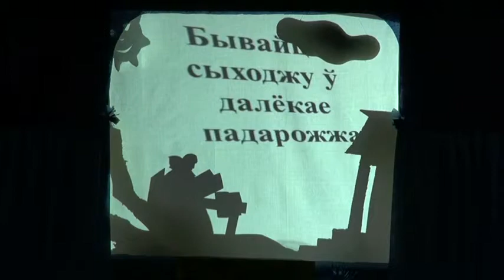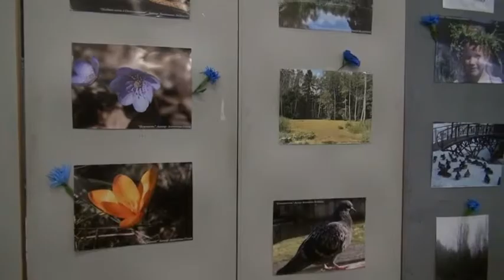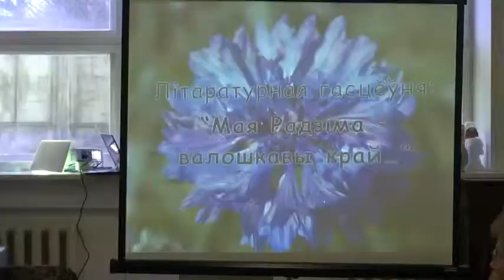Мая Радзіма - Валошкавы край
Слухачы праграмы "Універсітэт Залатога Веку" (uzv.by) зладзілі 27 лютага 2014 г. літаратурную вечарыну "Мая Радзіма-Валошкавы край". У час вечарыны адбыліся прэм'ерны паказ тэатру ценяў, а таксама дэбют хору "УЗВышша".